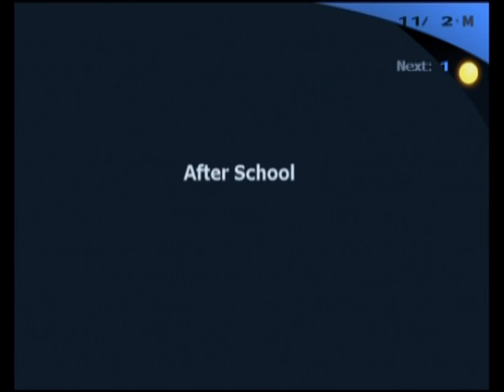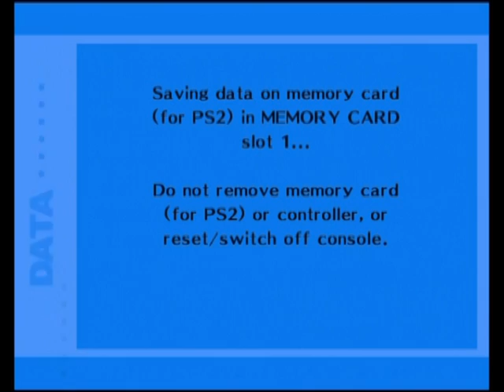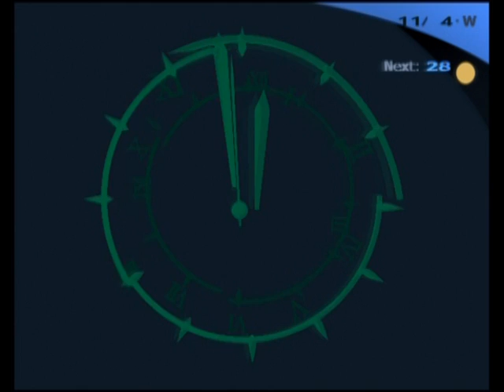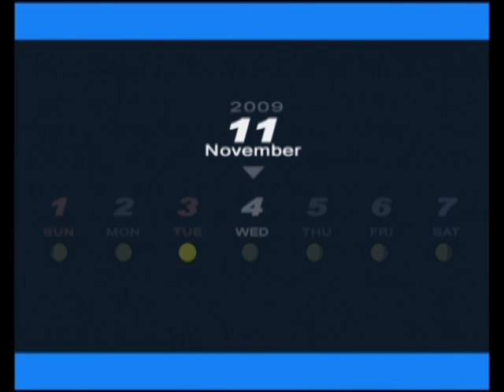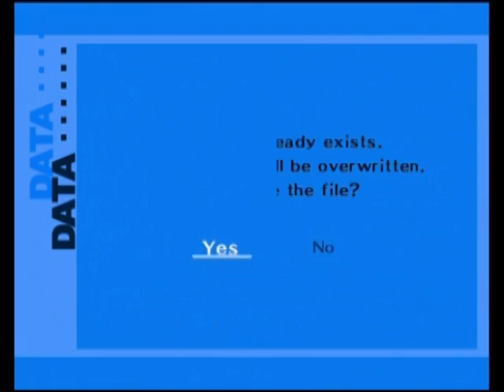**BLIND** Let's Play Persona 3 FES Part 58 - Mission Of Lies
The "final mission" is here, and it seems we must finally take on the remaining members of Strega! However, are we really fighting for a just cause? So much happens here that I won't even bother putting it in the description, just see for yourself.